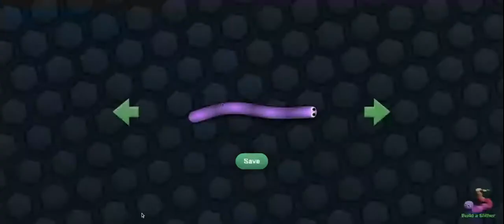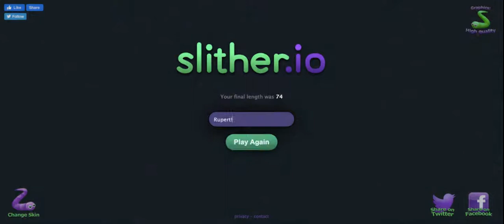Slither.io length challenge on computer! Video with Niko!